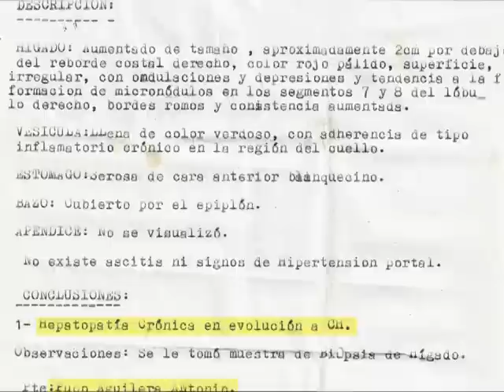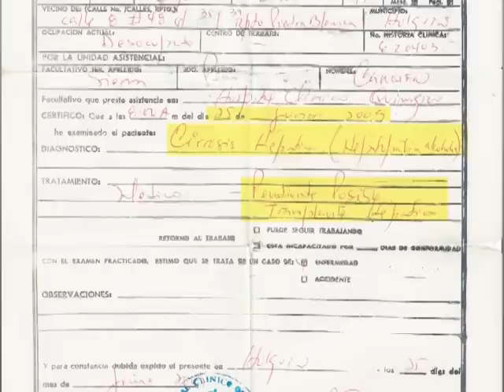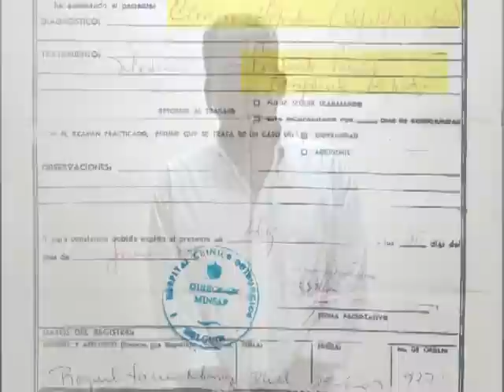Lisney Sanchez C.: Testimonio d hombre sanado de cirrosis hepatica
Testimonio poderoso de hombre prospenso a trasplante de higado sanado por el Poder de Dios.